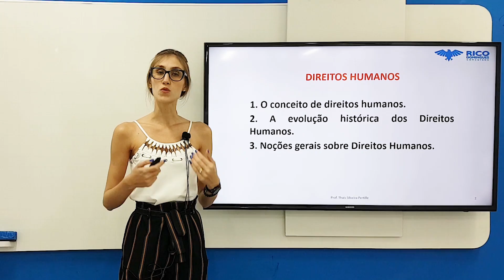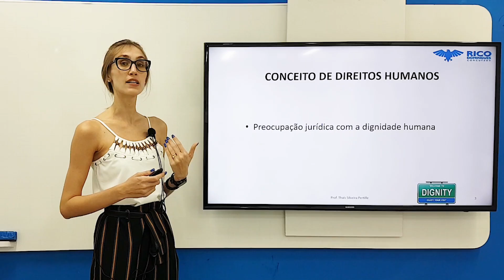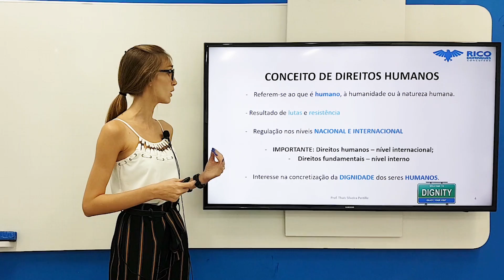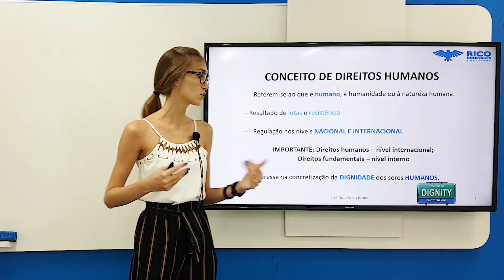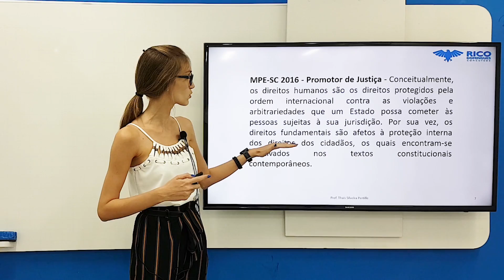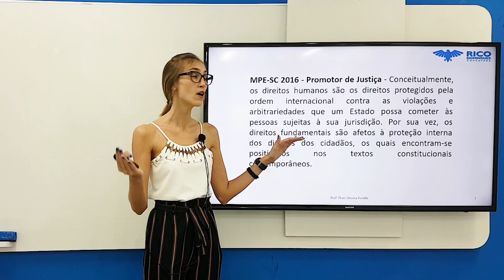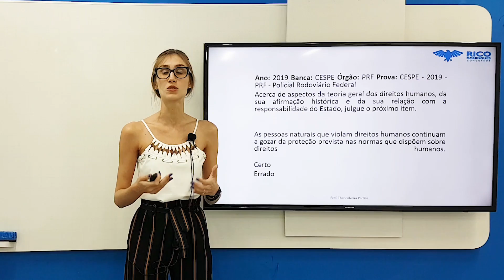Direitos Humanos: Conceito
Nesse vídeo, a professora de Direito Humanos do Rico Domingues, Thais Silveira Pertille, fala sobre o conceito de Direitos Humanos para você se preparar para Concursos Públicos!